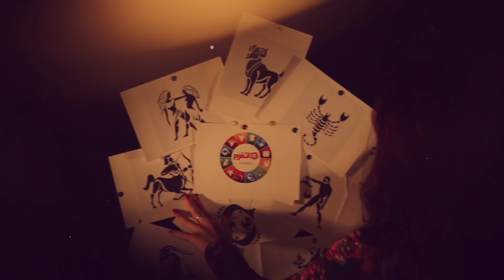اتفرج | «حظك والأبراج» توقعات كل برج لسنة 2018🎄برومو🎄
2018 سنة جديدة سعيدة علينا كلنا مليانة مفاجآت و تنبؤات في حياتنا الشخصية والمهنية.
وكل واحد فينا عنده طموح كبير وأحلام وأهداف بنسعى تتحقق وبيكون نفسنا نعيش لحظات انسجام وحب  ورومانسية
اتفرج هيقدم لنا حلقة مختلفة هيكشف فيها عن أهم التغييرات والأسئلة الكثير اللي بتدور في دماغنا وإحنا في بداية سنة جديدة.
أستنونا في أول حلقات 2018 على موقع اتفرج